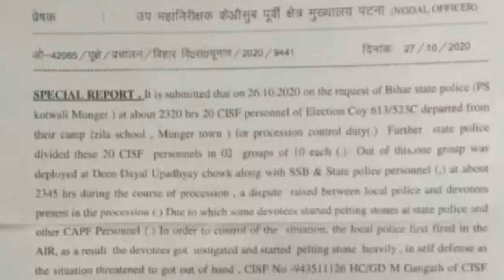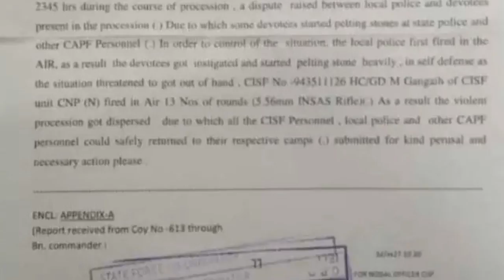Bihar Election 2020 proof of police firing in Munger बिहार मुंगेर फारयरिंग की हकीकत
Bihar Election 2020 : proof of police firing in Munger मुंगेर फारयरिंग की हकीकत

मुंगेर फायरिंग के दौरान मौके पर मौजूद CISF ने वरिष्ठों को जो रिपोर्ट भेजी है उसमें माना है कि पहले बिहार पुलिस ने ही फायरिंग की थी. अभी तक पुलिस का यही स्टैंड है कि भीड़ में से असामाजिक तत्वों ने पहले फायरिंग की और उसी में एक व्यक्ति की जान गई. दो बार वहां पर हिंसा-आगजनी हो चुकी है और  DM-SP हटाये जा चुके हैं.